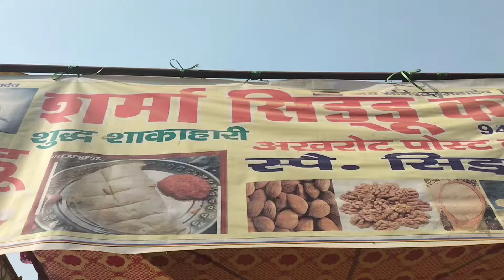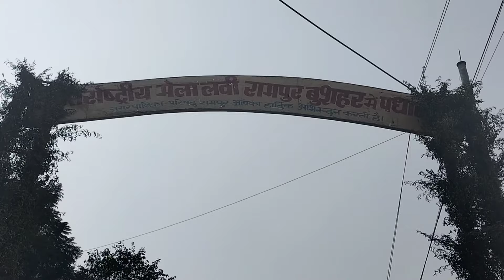MY BIRTHDAY CELEBRATION🥳||LAVI FAIR2023🤩||GOOD NEWS❤️||ये क्या हो गया🤔||RAMPUR BUSHAHR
MY BIRTHDAY CELEBRATION🥳||LAVI FAIR CLOSING 2023🤩||GOOD NEWS❤️||ये क्या हो गया🤔||RAMPUR BUSHAHR||CANDLE LIGHT BIRTHDAY 🎈🎂||FUN||HIMACHAL PRADESH||

FROM
HIMALAYAN QUEEN
SHILPA SHYAM